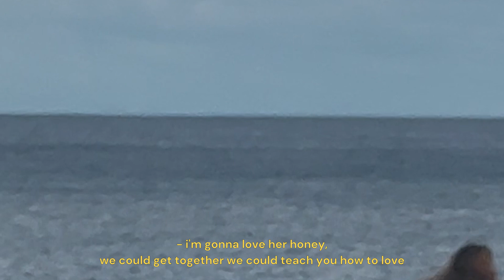HANDSOME - Blame (St. South Remix) - OFFICIAL VISUALISER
Visualiser made in Eora/Sydney